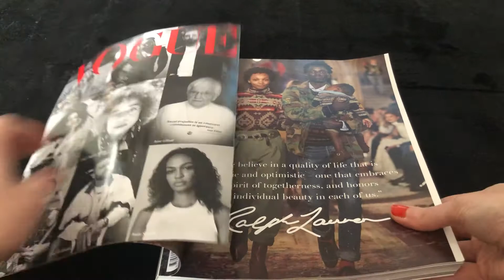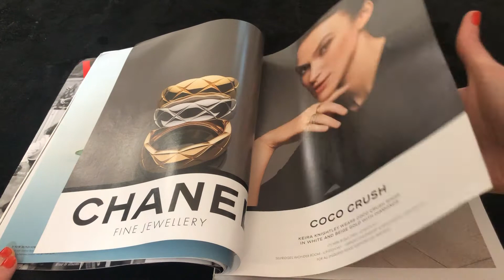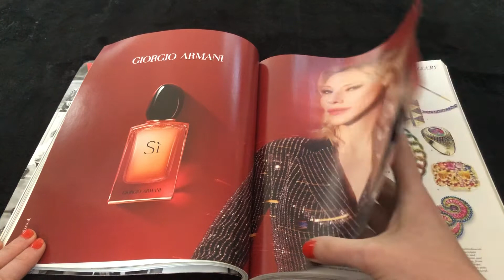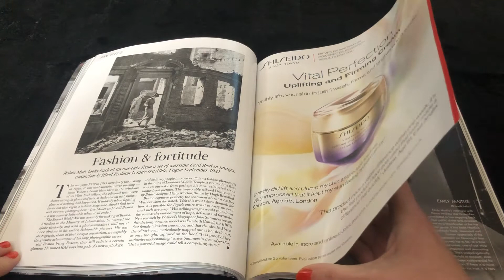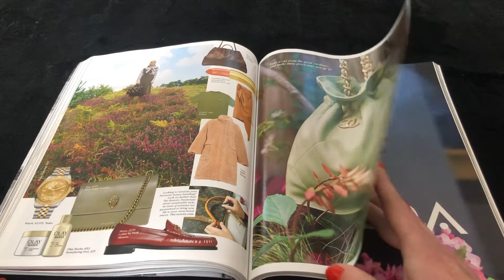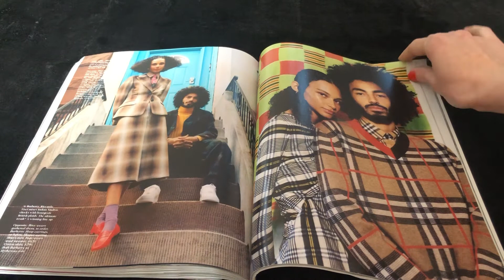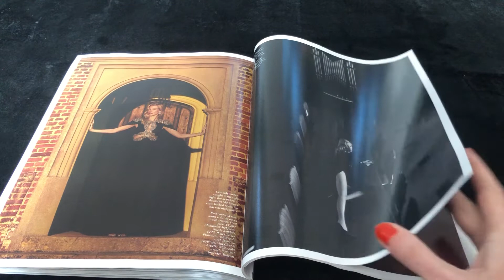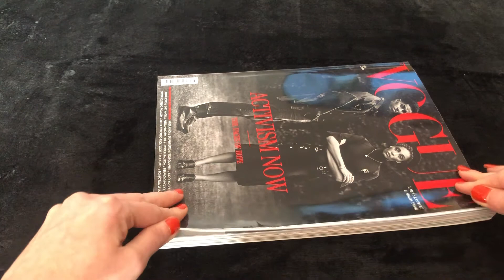ASMR vogue magazine page turning video. Activism now issue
Vogue magazine September 2020 Relaxing page turning sounds and Vogue awesomeness. This is video number 6 of this kind and more to come.